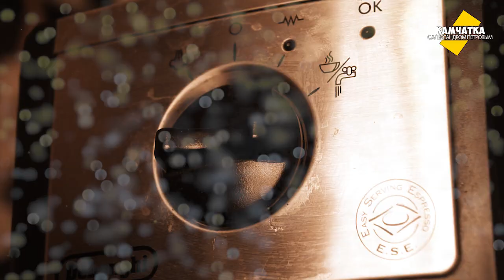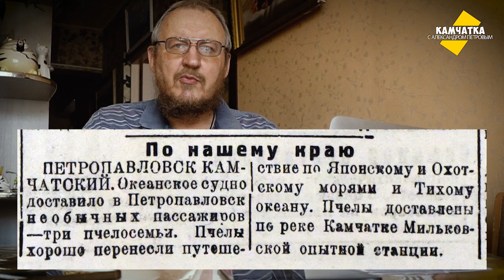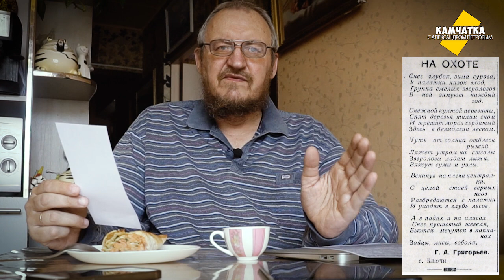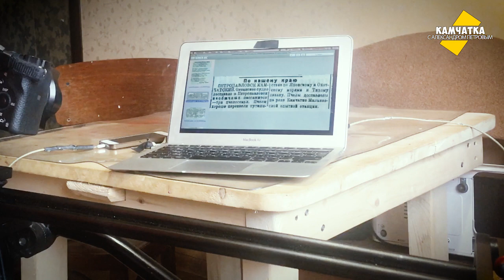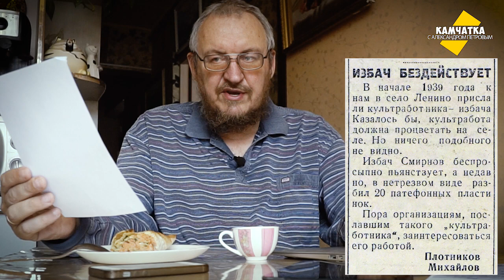 ЗА ЧТО Я НЕНАВИЖУ APPLE ♥ РЫБНЫЙ ПИРОГ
Угроза коронавируса заставила меня признаться в самой страшной тайне, которую я скрывал много лет: за что я ненавижу продукцию компании Apple?